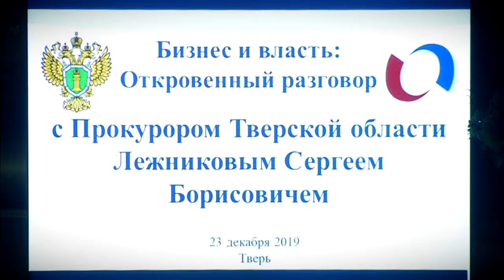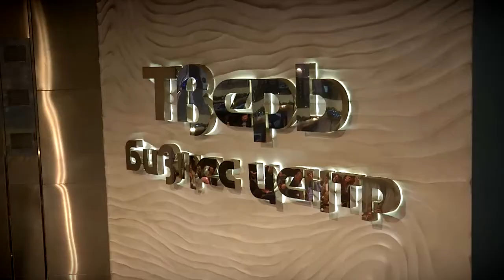В Твери состоялся прямой диалог между властью и предпринимательством